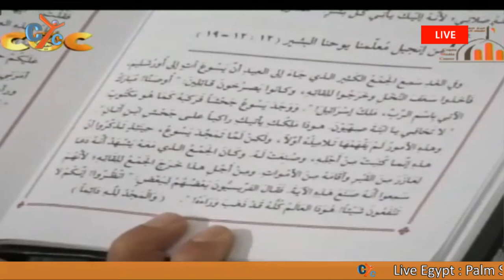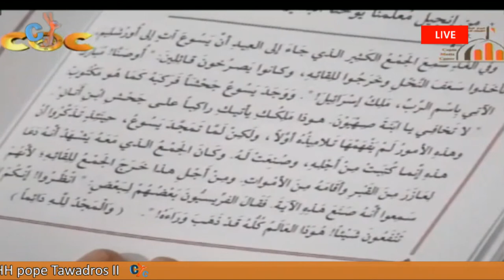Live Egypt : Palm Sunday Liturgy from Saint Mary and Saint Karas Cathedral, Alexandira, Egypt.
Live Egypt : Palm Sunday Liturgy from Saint Mary and Saint Karas Cathedral, Alexandira, Egypt. The prayers head by HH pope Tawadros II